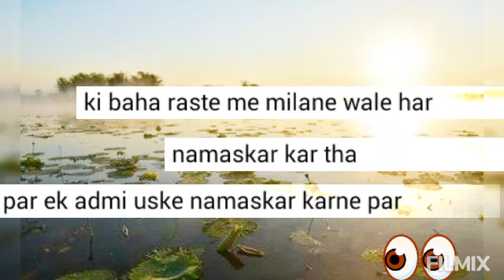Motivational video...👉👉 kisike ke liye apni ache addat nahi chodne chahiye 👈👈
Video from Anjana Vishwakarma